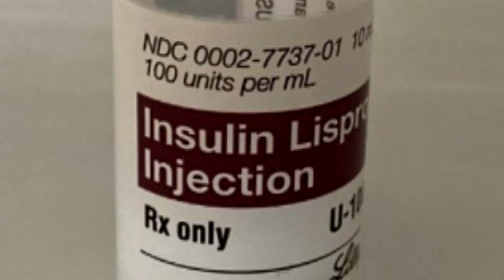COVID In Colorado: Type 1 Diabetics Move Up For Vaccination Eligibility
The State Health Department recently moved Type 1 diabetics up into the 1B.3 vaccination group.